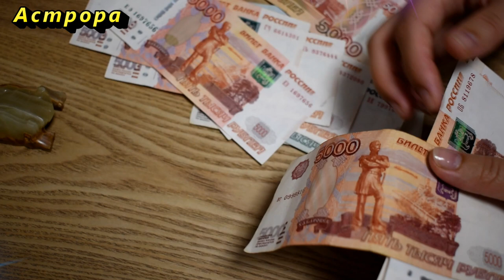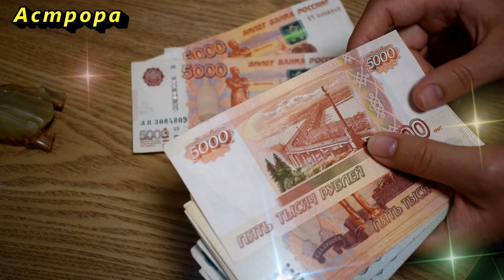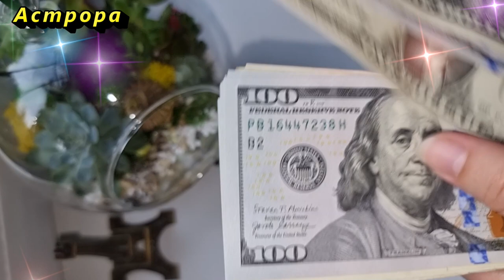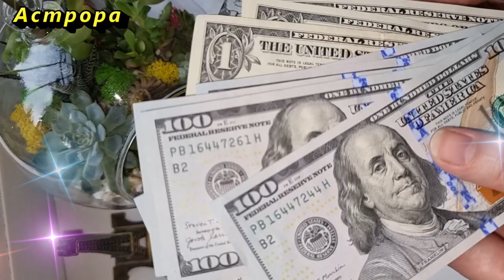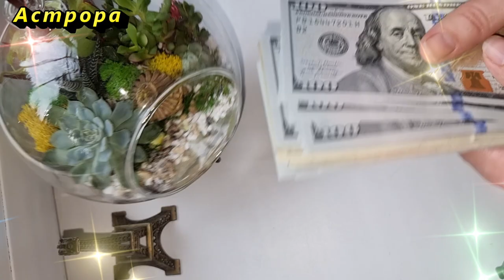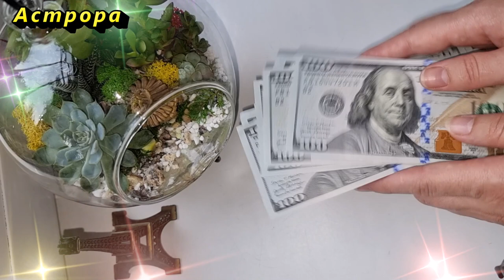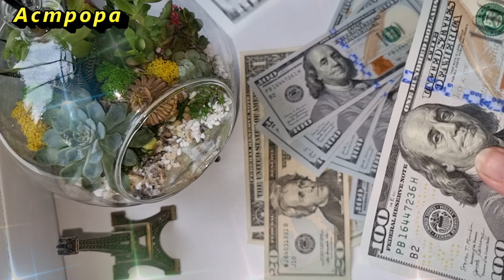Не храните в этих местах деньги в доме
Не храните в этих местах деньги в доме. Где никогда нельзя держать деньги, иначе не будут приумножаться